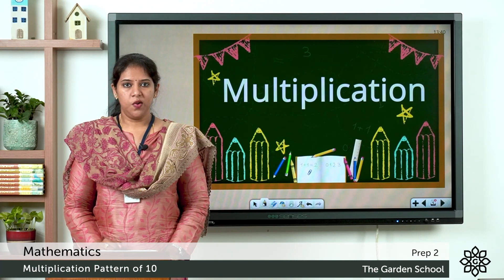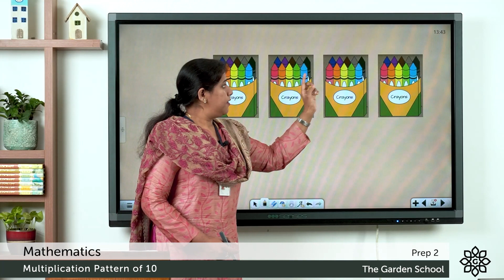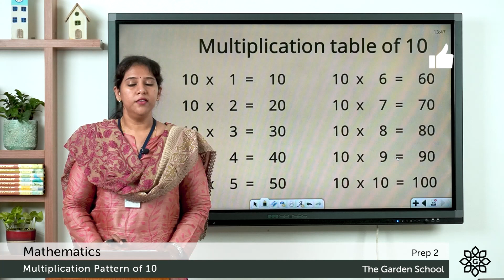Prep 2 Mathematics Multiplication Pattern of 10 | Explained in Malayalam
Preschool Mathematics, Multiplication Pattern of 10 for LKG and UKG kids. Explained in Malayalam and English.